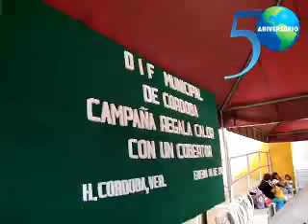Campaña regala calor